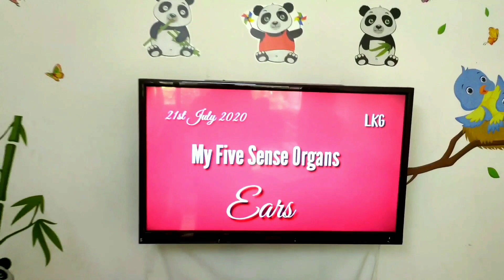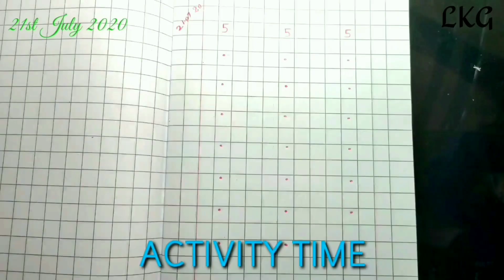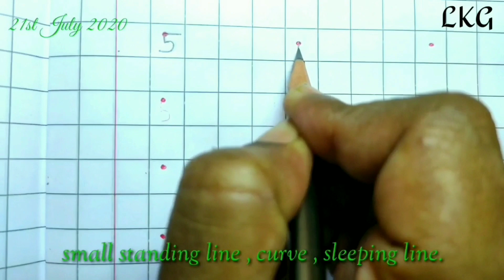EARS / NUMBER 5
Sense Organs and Numbers

Class     : LKG
Teacher : Mrs. Nisha Mathew